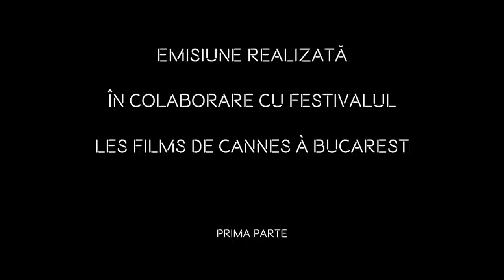Garantat 100% cu Victor Rebengiuc - 88 de ani în 88 de minute | prima parte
Ediţia emisiunii Garantat 100%, difuzată duminică, 2 ianuarie, la TVR1, când invitatul lui Cătălin Ştefănescu a fost marele actor Victor Rebengiuc.